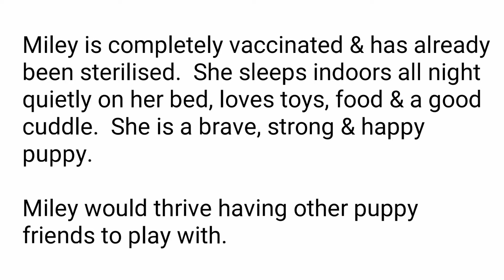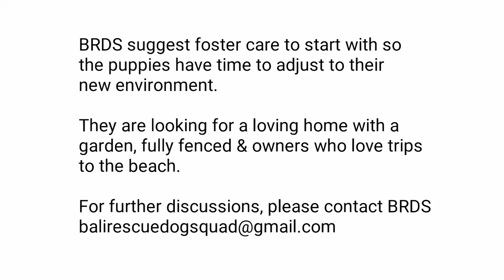Puppies Ready for Adoption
Tripod Miley & Lilly ready for adoption